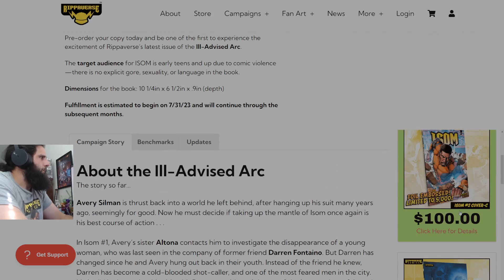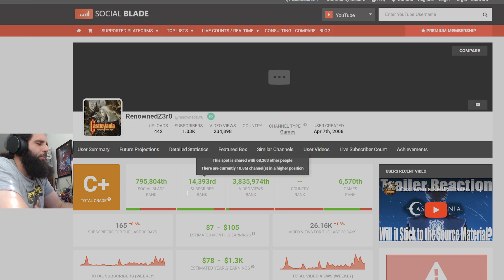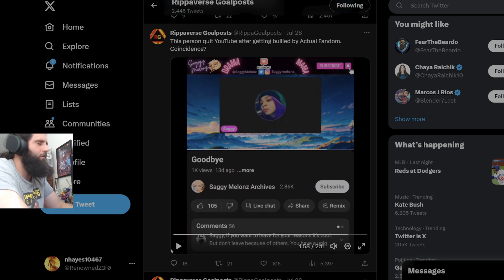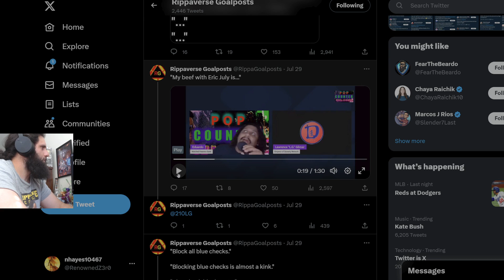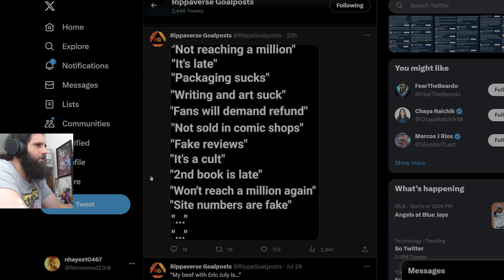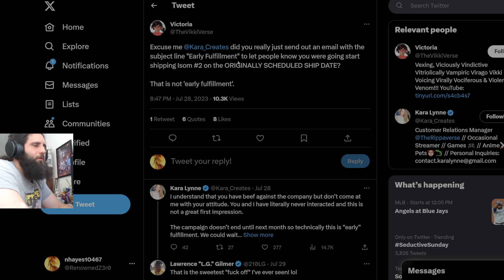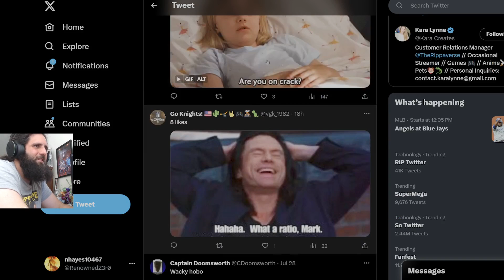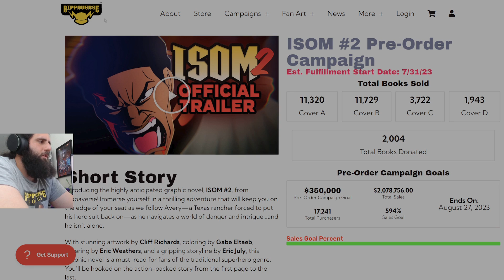Drunken Peasants FAIL To HARASS Me! | VikkiVerse Ramps up Goalposts Closer to ISOM #2 Fulfillment!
Drunken Peasants Try Very HARD To HARASS me while I'm livestreaming on Twitch and Kick and FAIL Miserably! VikkiVerse Continues to get DESTROYED for her FAILED attempts at DERAILING the Rippaverse!